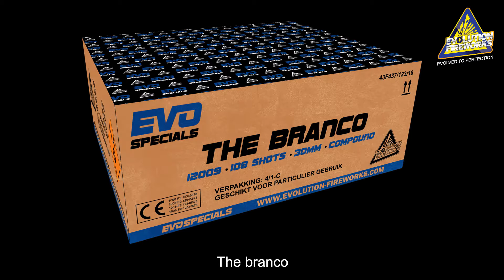2659 - The Branco - Evolutionvuurwerk.nl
Artikel: 2659
Naam: The Branco, 108 shots
Collectie: Evolution Fireworks